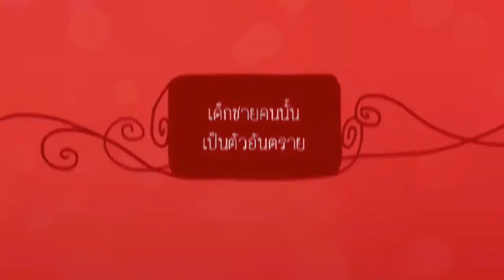Buddy Marry (พากย์เล่นๆ)